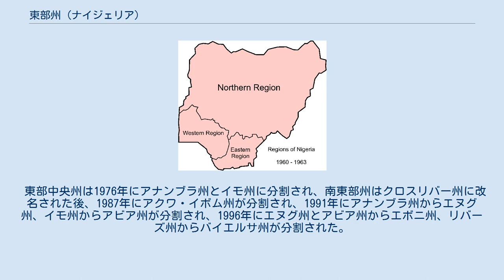東部州 (ナイジェリア)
1960年当時のナイジェリアの州。
南の一番小さな州が東部州 東部州 (Eastern Region) はかつてナイジェリア南東部に置かれていた州。
21世紀の現在では9の州に分割されている。
 イギリス植民地の南部ナイジェリア保護領の東部に置かれたものが前身である。
 1960年のナイジェリア独立から1967年まで北部州、西部州と共に大幅な権限を持つ州であった。
イボ人が多数派であり、州都はエヌグに置かれた。
 1963年に西部州から中西部州が分割された。
1967年に12州制への移行に伴い東部州の東部中央州、南東部州、リバーズ州への分割が発表されると、かねてから予算配分に不満のあった東部州首相（軍政知事）のチュクエメカ・オドゥメグ・オジュクはビアフラ共和国として独立を宣言し、これを認めない連邦側と1967年にビアフラ戦争となったが1970年に鎮圧された。
 東部中央州は1976年にアナンブラ州とイモ州に分割され、南東部州はクロスリバー州に改名された後、1987年にアクワ・イボム州が分割され、1991年にアナンブラ州からエヌグ州、イモ州からアビア州が分割され、1996年にエヌグ州とアビア州からエボニ州、リバーズ州からバイエルサ州が分割された。